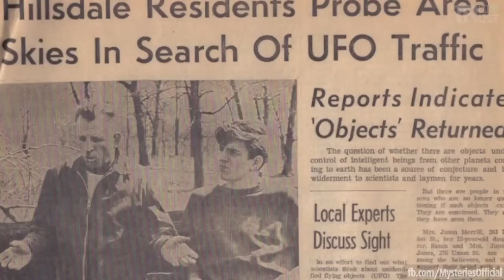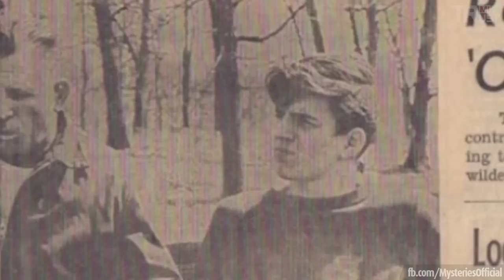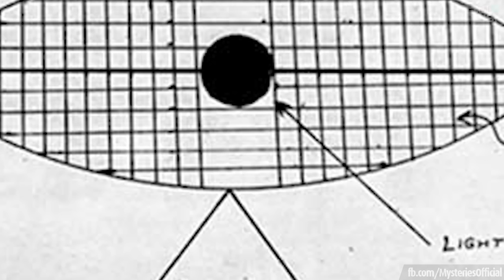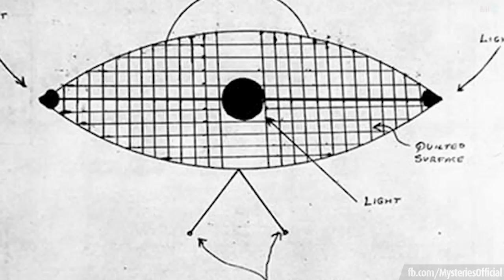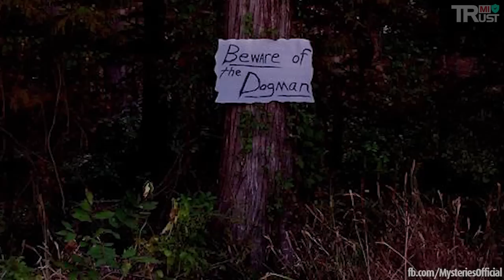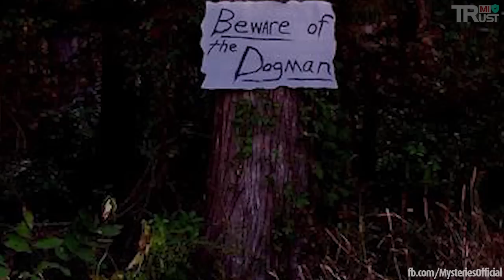10 Scary Unsolved Mysteries From Michigan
10 Scary Unsolved Mysteries From Michigan

The mystery of union big shot Jimmy Hoffa’s disappearance is arguably one of the most famous in the US. Numerous places in Michigan and other states have been searched for his body. However, there are plenty of other compelling mysteries that have happened in the Mitten State, some of them supernatural and others just as earthly.